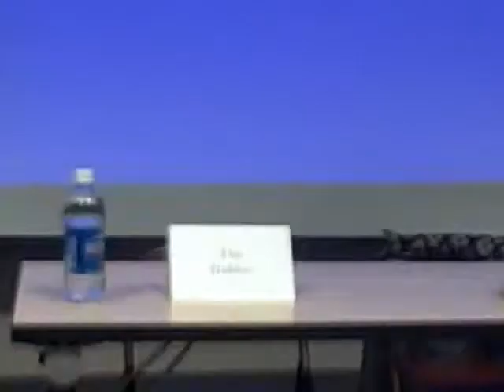Sheila Dow-Ford Debates a Chair Part 15